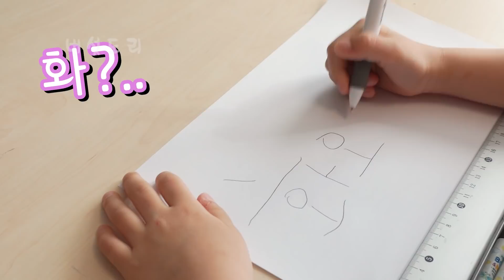하와이 여행 짐싸기 ! 와~ 택배아저씨 불러서 가자 ! 이상한 택배 버섯도리 mushroom boy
워니는 화와이를 가기 위한 준비가 한참이다...
여행가방을 꾸리고, 택배 기사에게 전화를 한다???
그러고는.
그리고, 나타난 버섯도리 주니 !
틀린 글자를 고쳐주는지 알았는데. 이런~